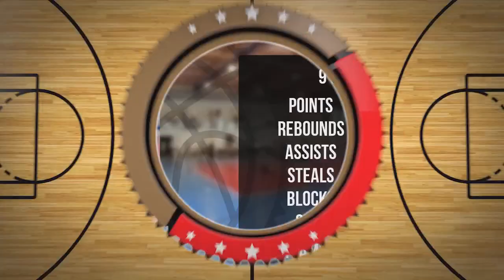Norbert Radziszewski Player Mixtape DC106R Brodnica 2024